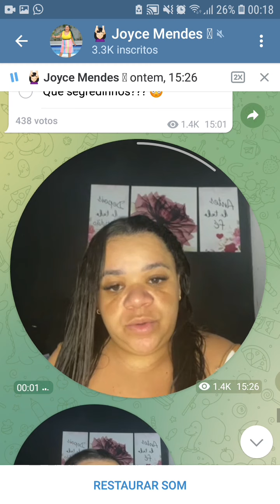😫Joyce fala quer CASAR e não quer ter mais FILHOS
💸Ganhe 50 reais baixando o TIKTOK:
➡️Baixe o Tiktok pelo meu link💰👇
➡️E coloque meu código: K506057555

👉Fã Clube das meninas
👉Stories Diários
👉Storys retirados do instagram oficial de Joyce Mendes e Andrielly Mendes